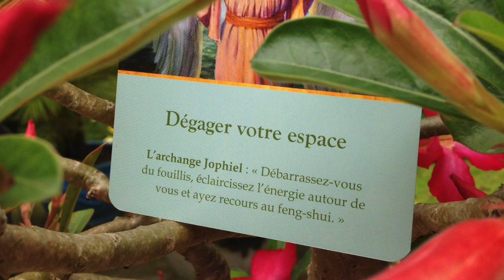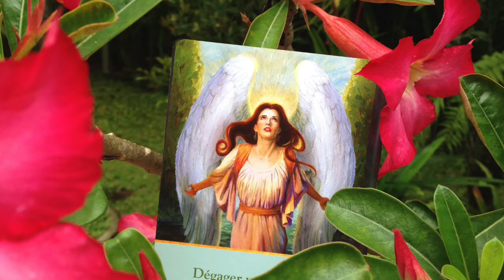Message du 27 au 3 AVRIL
C'est l'heure du grand nettoyage!!!